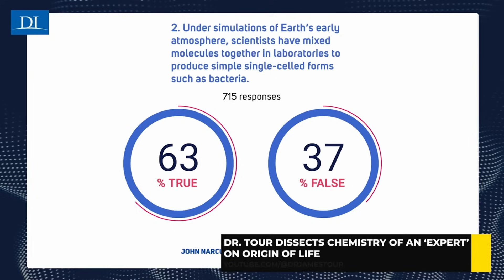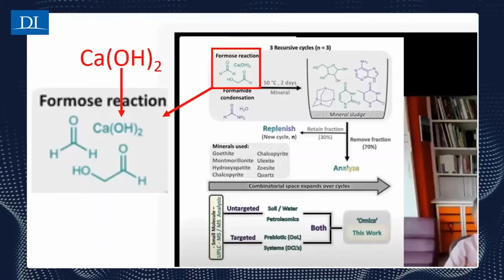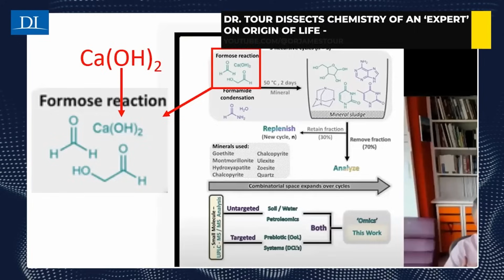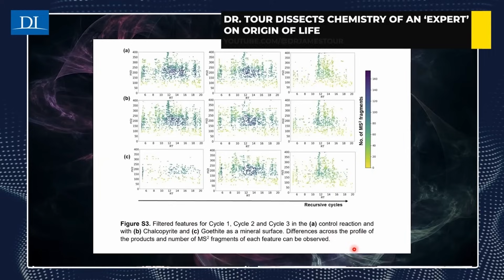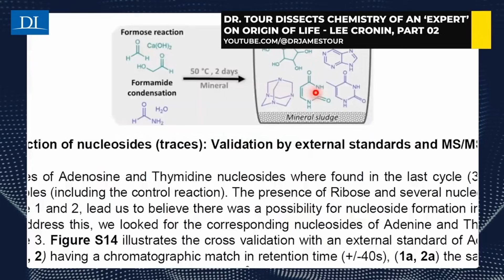"Nobody Has Made Life in a Lab!" - Why Lab Chemistry Falls Short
Have scientists actually created life in the lab? Many people think so—but the reality is far different. In this episode, the discussion dismantles the myth that mixing chemicals has produced bacteria or simple organisms. Dr. Tour critiques claims from researchers like Lee Cronin, showing how their experiments generate billions of unusable byproducts, rely on unrealistic lab interventions, and never produce anything remotely resembling life. From the problems with the reaction to the loose talk that misleads the public, this episode reveals why origin of life research has not solved the puzzle and why the hype is more smoke than science.